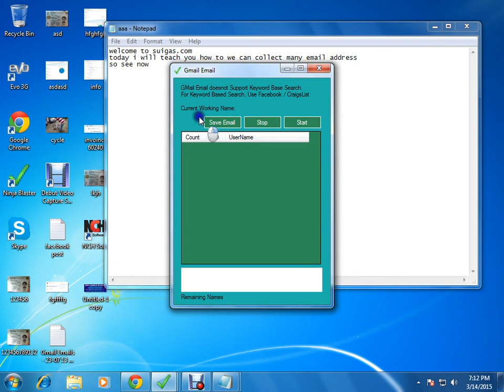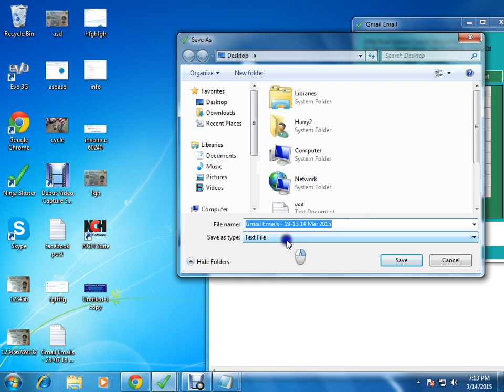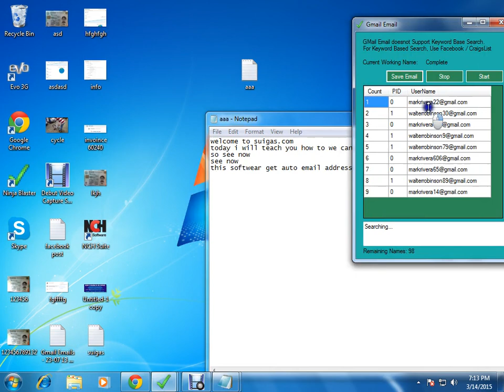get many email in one click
THis is very nice trick this video in we will learn how to get many emails list in some secends its very awesome.